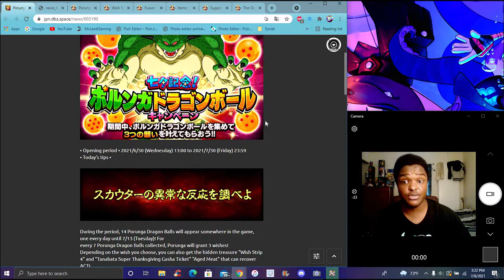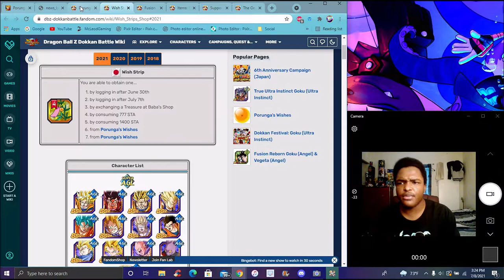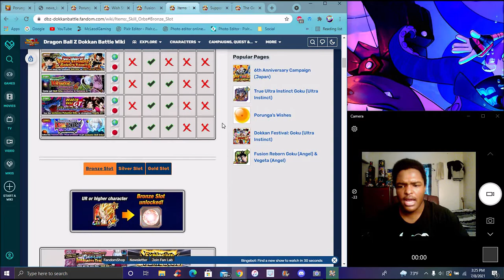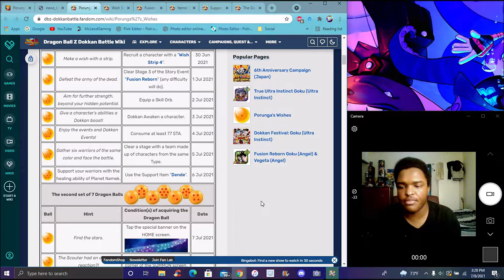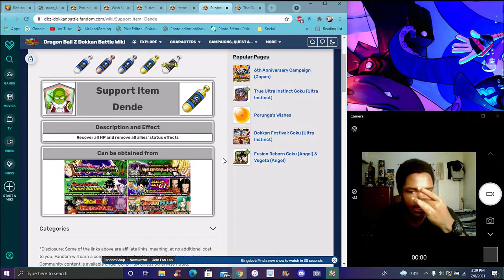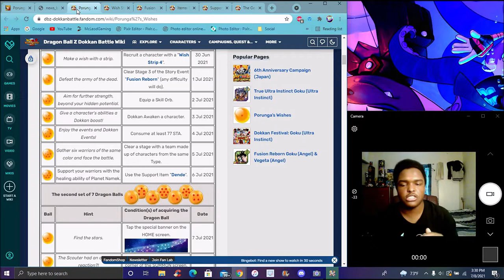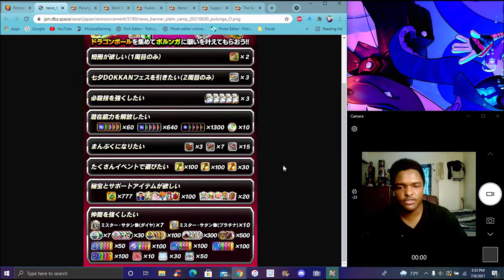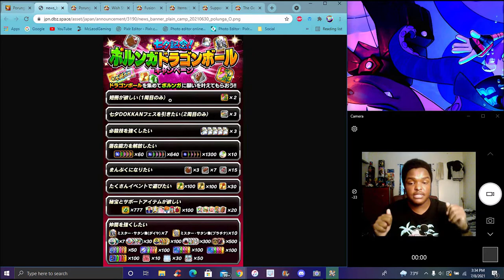THESE ARE WORTH IT!!! ??? HOW TO GET ALL THE PRORUNGA WISHES FOR TANABATA 2021 W1! DBZ Dokkan Battle